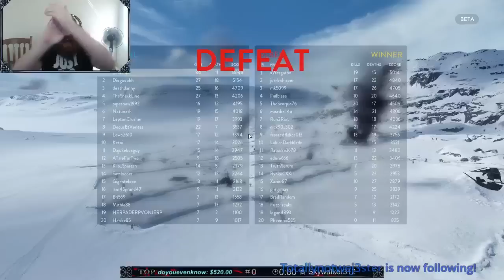Ellohime Meets His Goal!